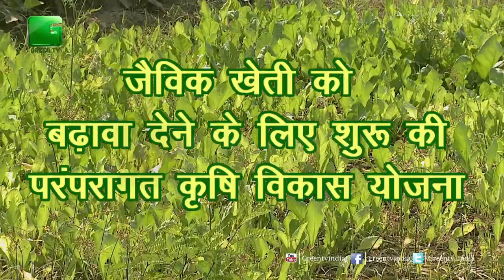Kisan के लिए Soil(मिट्टी) Health Card है वरदान | क्या Jaivik kheti अपनाने से किसानो के दुख दूर होंगे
Soil Health Card Scheme

स्वस्थ धरा, खेत हरा

Government programme

Soil Health Card (SHC) is a Government of India's scheme promoted by the Department of Agriculture & Co-operation under the Ministry of Agriculture and Farmers' Welfare. It is being implemented through the Department of Agriculture of all the State and Union Territory Governments.